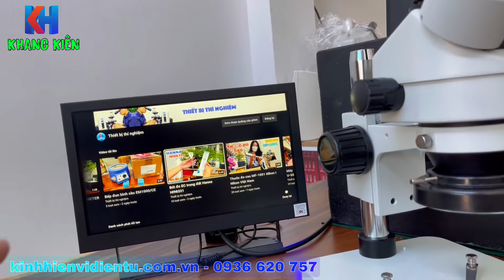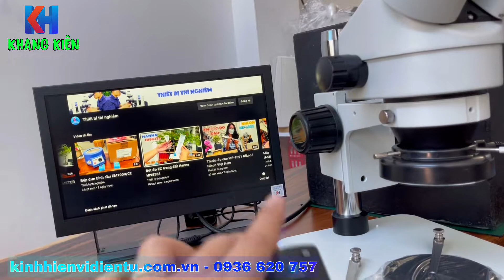Combo kính hiển vi soi nổi MKT-969 kết hợp camera CKV-952 màn hình LCD MKT-10 cực nét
Phân phối bởi Khang Kiên